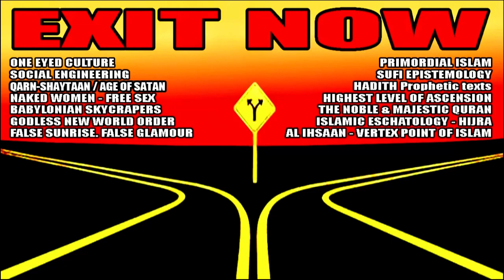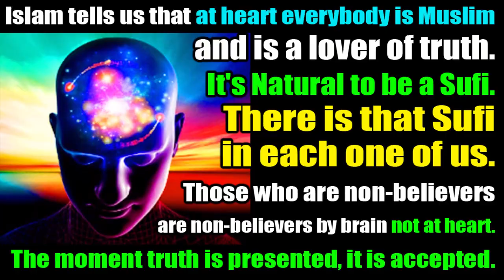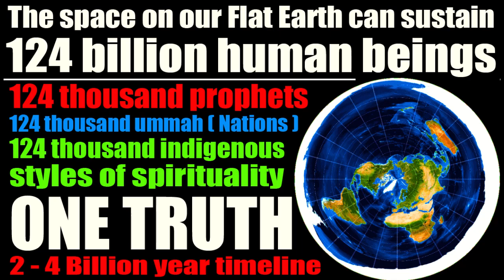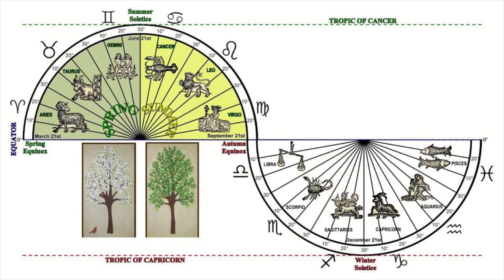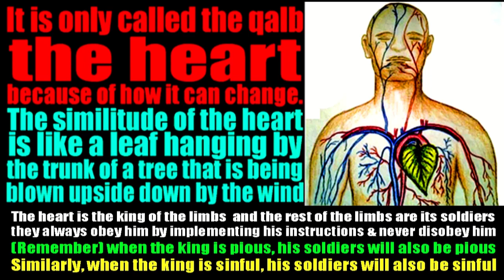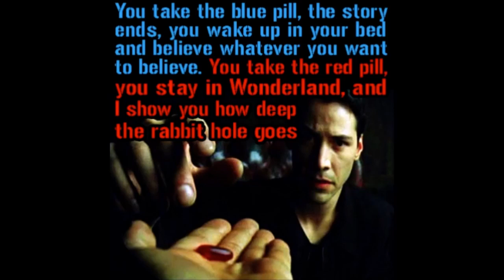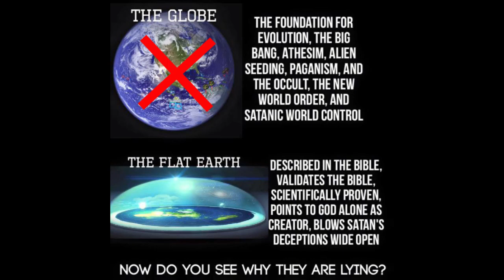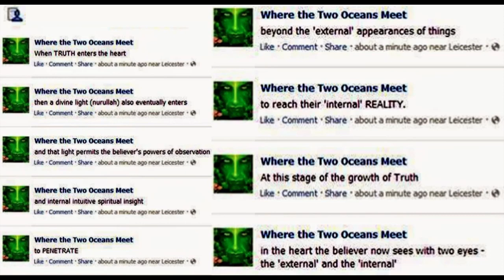Buckle your seatbelt Dorothy part 2